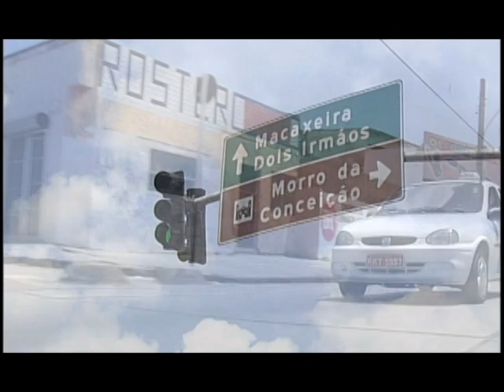Galinha de Cabidela de Dona Geralda, Chef Ronald Menezes no Recife de Garfo e Colher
Programa de culinária de aventura com Chef Ronald Menezes que visita Dona Geralda no Morro da Conceição em Recife onde faz a famosa Galinha de Cabidela